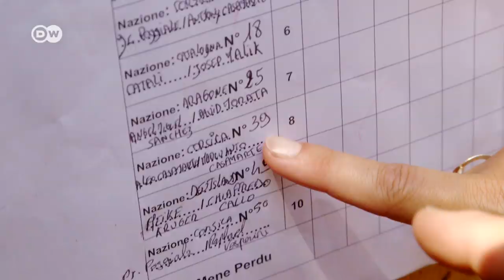The World's Loudest Game | Morra is the World's Oldest Hand Game - and it is LOUD! | Euromaxx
Morra is the world's oldest hand game - and it probably world's LOUDEST game too! Fleet fingers are needed to play Morra. Morra is played mainly in the Mediterranean Basin. There is even a world championships - this time held on the island of Corsica.  Because of it's loudness it is definetely a part of Europe's quirky customs!